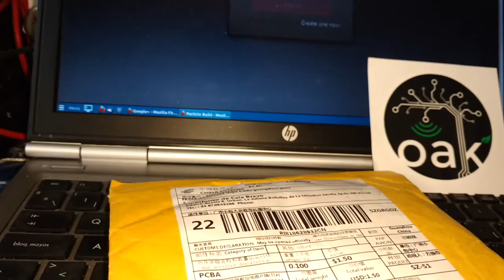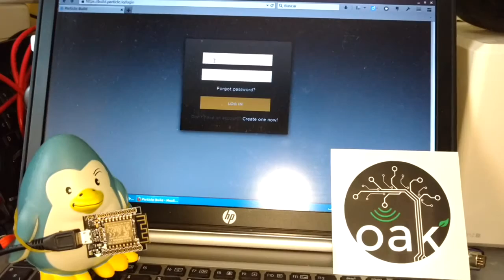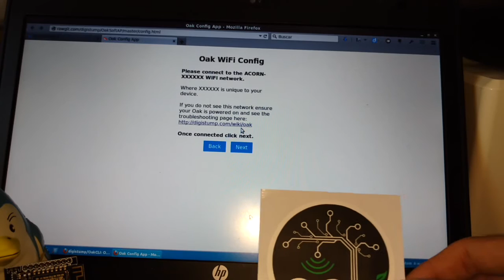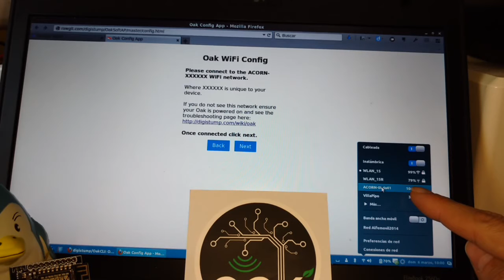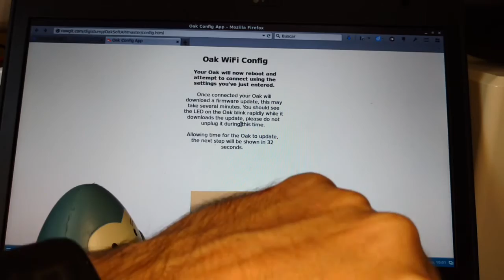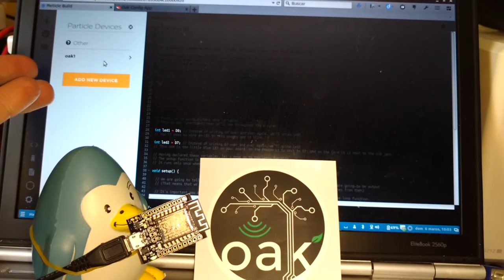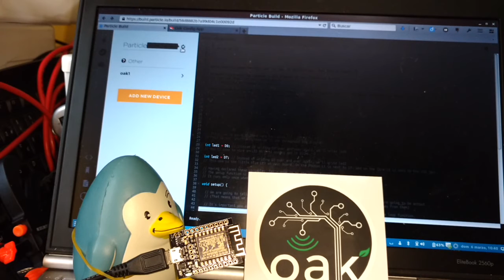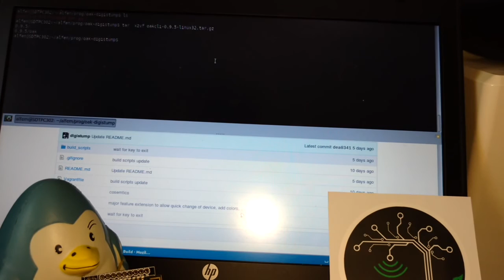First Steps with Digistump Oak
I got a couple of Oaks in a Kickstarter campaign. This tiny board is a kind of small arduino, with wifi. You need to set up a couple of things before you can upload sketches thru its wireless interface.